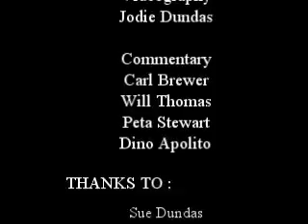Chris vs Gary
Chris beats Gary, A grade round 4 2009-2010 aboc Summer Sprint Series